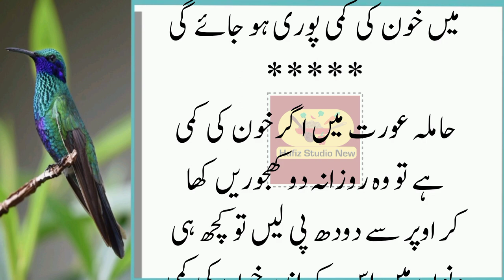Aurat Ye Aik Cheez Kha Le To Us Ka Chehra Safed Ho Jai Ga || Hafiz Studio New